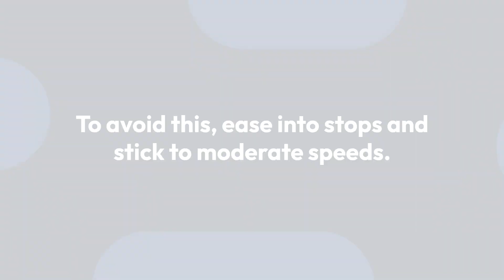Break repair - Newbury Park - Star Automotive Newbury park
Star automotive LLC

Welcome to Star Automotive's YouTube channel, the ultimate destination for all your brake repair needs and automotive insights. As experts in the field, our channel is dedicated to providing viewers with comprehensive, easy-to-understand guides on brake repair and maintenance. Whether you're a car enthusiast or a daily driver, our videos cover everything from basic brake system overviews to detailed tutorials on brake pad replacement and troubleshooting common brake issues. We delve into the importance of regular brake inspections, share tips for extending the life of your brake system, and showcase the latest tools and techniques used by our professional mechanics. At Star Automotive, we believe in empowering our audience with knowledge to ensure their vehicles are safe and well-maintained.

car ac repair in Newbury Park
transmission repair near me in Newbury Park
transmission fluid change in Newbury Park
5 minute oil change in Newbury Park
take 5 oil change near me in Newbury Park